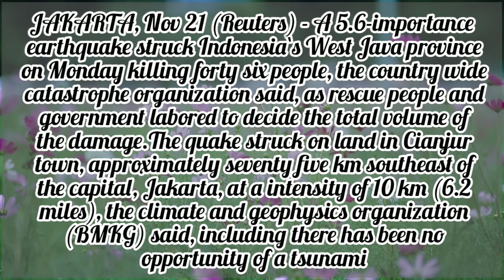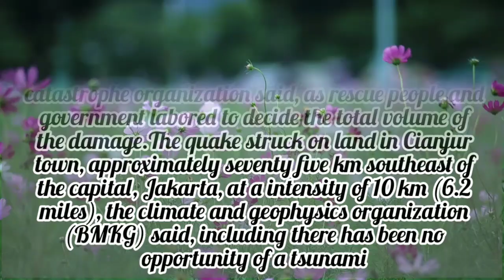Indonesia earthquake today update/Indonesia earthquake/earthquake in indonesia/ earthquake 2022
earthquake today | earthquake in indonesia today |earthquake in indonesia|indonesia earthquake 2022
indonesia earthquake now
indonesia earthquake bali
bali
jakarta earthquake
bali earthquake
indonesia bali
indonesia news
indonesia earthquake news
earthquake in jakarta
indonesia map
indonesia earthquake tsunami
earthquake in jakarta indonesia today
earthquake
indonesia earthquake 2022
indonesia earthquake update
indonesia capital